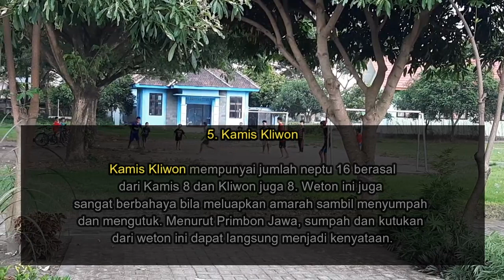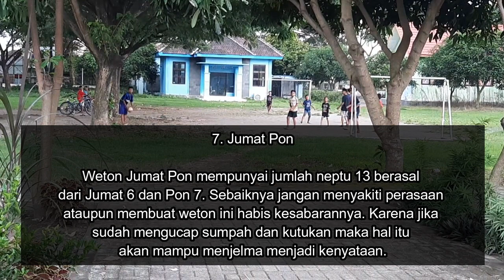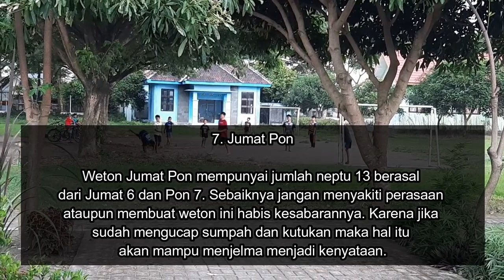Daftar pemilik Weton Sakti , Sumpah dan Kutukannya Jadi Kenyataan [ Menurut Kitab Primbon Jawa ]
Daftar  pemilik Weton Sakti , Sumpah dan Kutukannya  Jadi Kenyataan [ weton Kelahiran Hari Senin ]

Keistimewaan Weton Kelahiran Hari Senin

Dalam Primbon Jawa diketahui Ada 7 weton yang punya kemampuan spiritual tinggi.

7 Weton ini dikenal punya sebuah kekuatan di atas rata-rata dibandingkan kebanyakan orang.

Kemampuan spiritual yang dimilikinya justru sangat menakutkan.

Menurut Primbon Jawa, hal ini lantaran diramalkan bahwa para weton ini memiliki sumpah serapah dan kutukan.

Kesakitan spiritual yang ada pada Weton ini dianggap manjur serta seringkali jadi kenyataan.

senin pon
weton senin pahing
weton senin legi
senin wage
senin pahing
weton senin pon menurut primbon jawa
weton senin pon
senin pon menurut hitungan jawa
niat puasa senin kamis
senin pahing di tahun 2022
weton senin pon di tahun 2022
senin legi
weton senin wage
weton senin wage di tahun 2022
weton senin legi di tahun 2022
puasa senin kamis
senin legi menurut primbon jawa
manfaat puasa senin kamis
weton senin kliwon
senin pon 2022